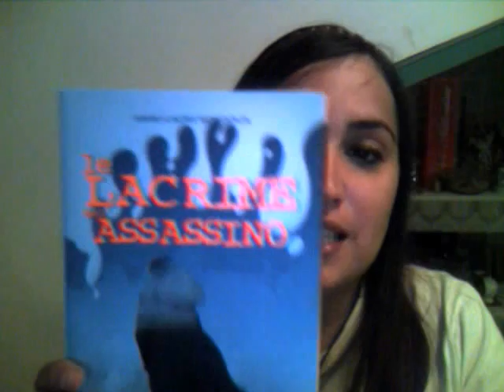Voglia di Leggere: "Le lacrime dell'assassino".